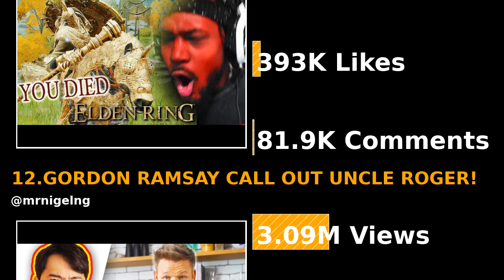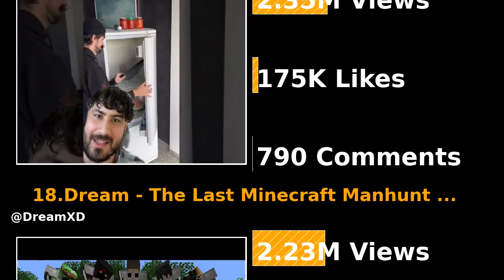Top YouTube videos (01.03.2022)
The Top YouTube videos on 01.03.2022 are here.